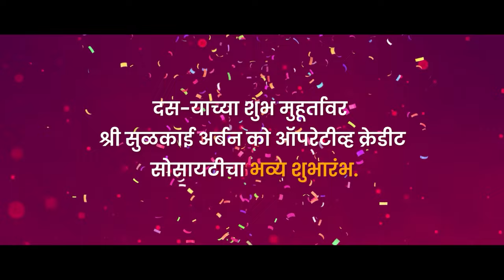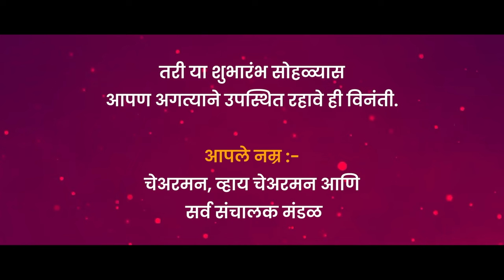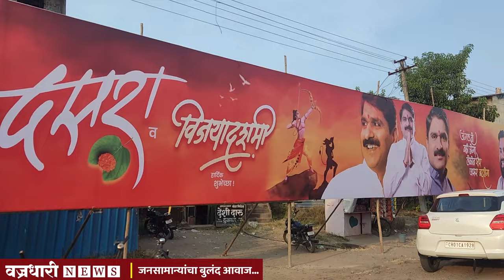विट्यात युवा नेत्यांची बँनरबाजी।। वज्रधारी न्यूज ।।